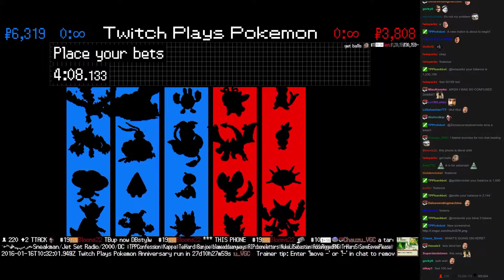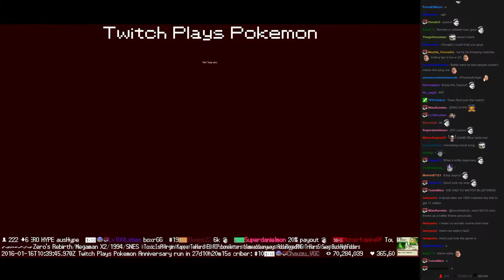Twitch Plays Pokémon Battle Revolution - Match #35189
Match #35189 [Blue: Seedot, Shroomish, Ho-Oh] vs [Red: Volbeat, Cascoon, Abra]